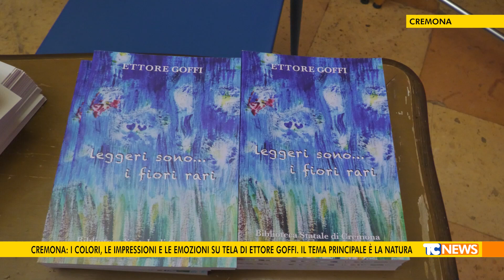Cr: i colori, le impressioni e le emozioni su tela di Ettore Goffi. Il tema principale è la natura